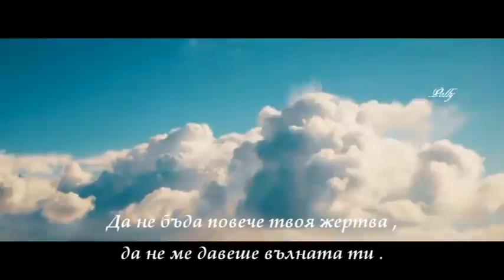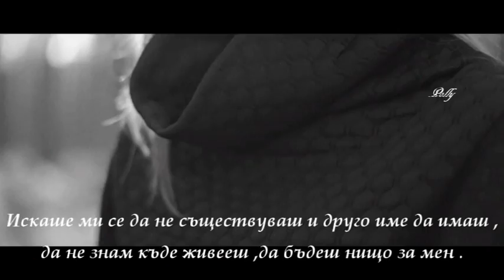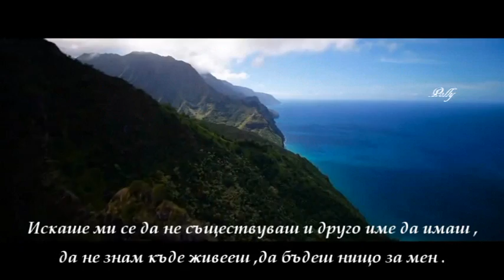❤ Despina Vandi - Tha thela ❤ ( Бих искала ) ❤ ( Превод )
This channel is non profit ! Videos may contain copyrighted material.
Music of my soul, insight of my heart. Thank you so much for visiting this channel, for watching and for comments ! Greeting...💗
► Comment if U like it..